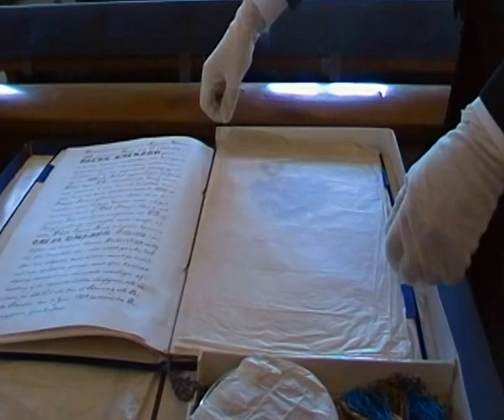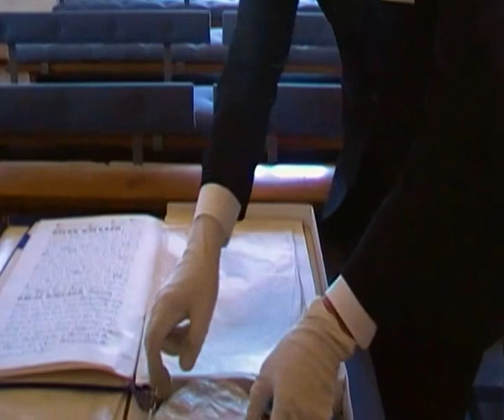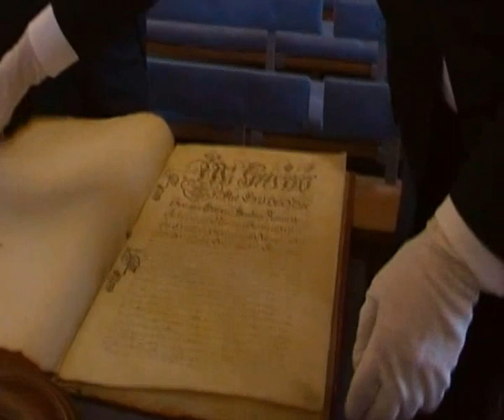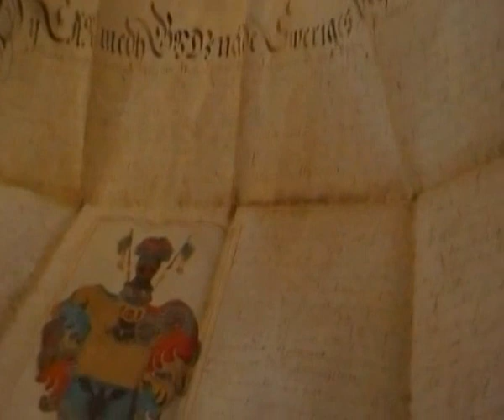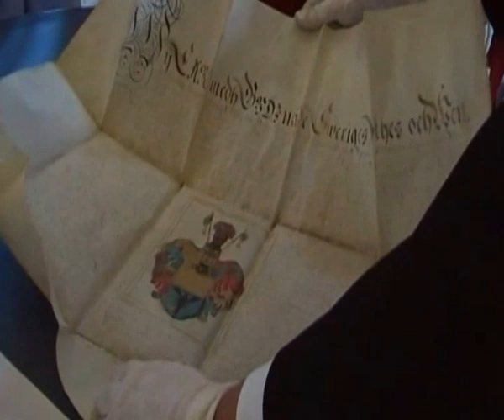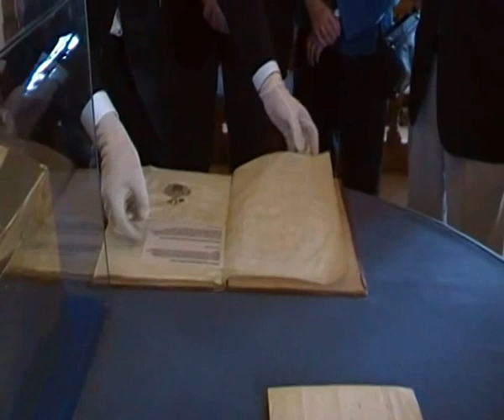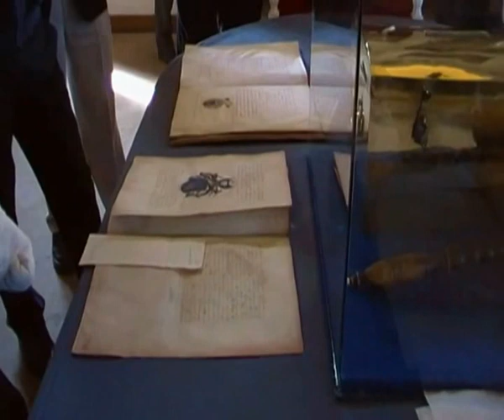Sköldebrev i Riddarhuset i mars 2010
Göran Mörner berättar om sköldebrev mm. i riddarhussalen i mars 2010 i samband med Svenska Heraldiska Föreningens årsmöte.